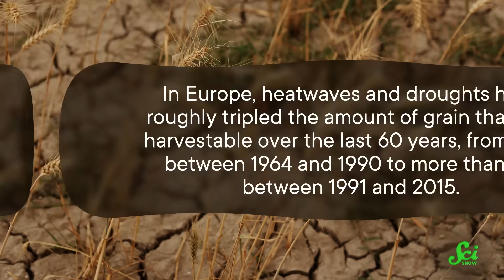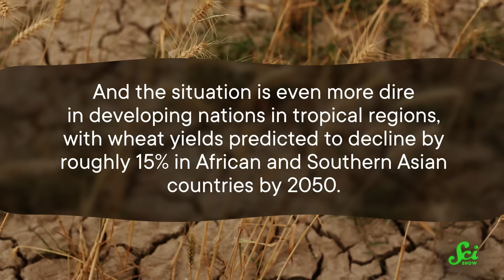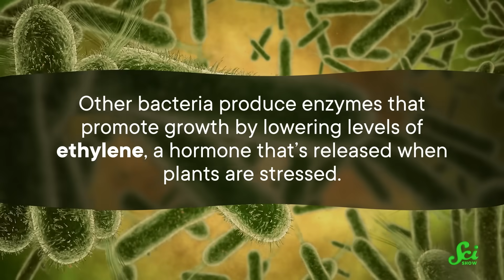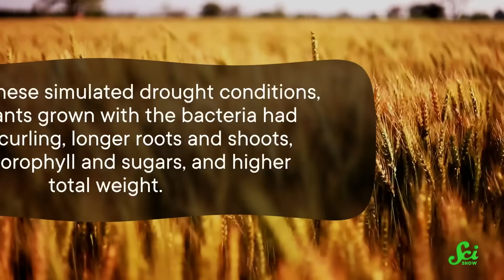How Can Microbes Protect Crops From Drought?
Solving food shortages caused by droughts is a big challenge that may benefit from a tiny ally. Turns out that the microbes living in the soil around plants can give them a boost when water's scarce, which means more food for us, which is a big win!

Support for this video provided by Gates Ventures.